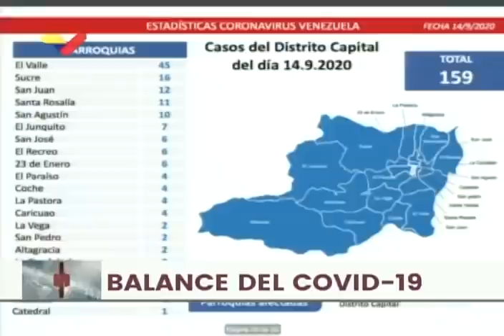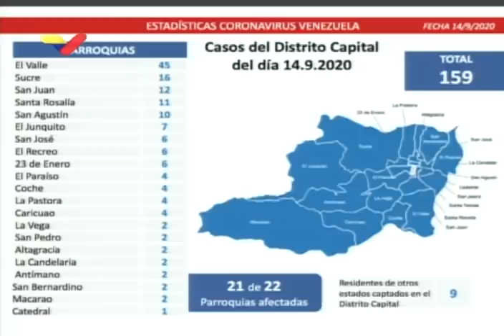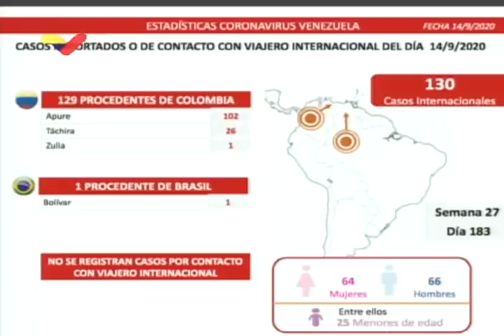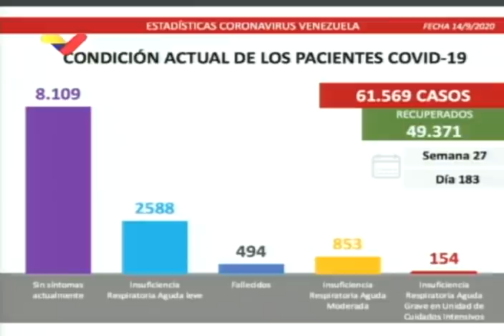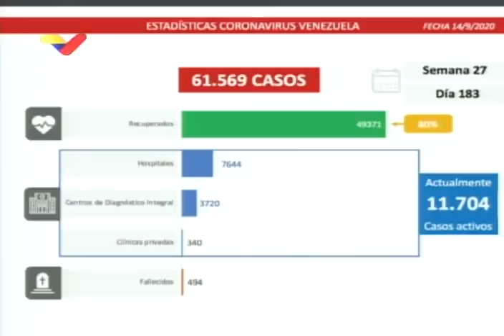Reporte Coronavirus Venezuela, 14/09/2020: 1.029 nuevos casos y 9 fallecidos reportó Freddy Ñáñez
El nuevo ministro de Comunicación de Venezuela, Freddy Ñáñez, informó este lunes 14 de septiembre de 1.029 nuevos casos de coronavirus Covid-19 en el país (899 comunitarios y 130 importados), así como 9 personas fallecidas por el coronavirus.